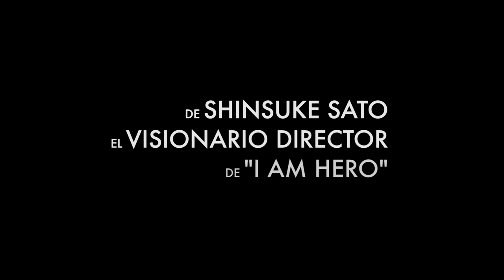INUYASHIKI (Trailer español)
Año: 2018
Actores: Takeru Satō, Kanata Hongô, Fumi Nikaidou, Yusuke Iseya, Ayaka Miyoshi, Yuki Saito, Noritake Kinashi
Sinopsis:
Un hombre de mediana edad y un joven sufren un incidente en el cual adquieren poderes especiales. Cada uno de ellos usará ese extraño poder de manera muy diferente.